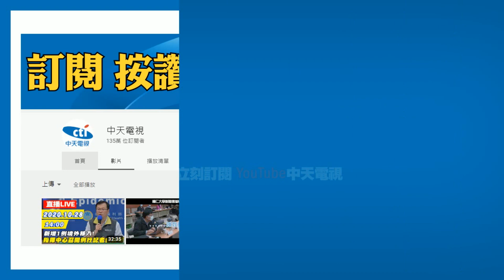【精華】精蟲活動力比90歲阿伯還低？陳致遠為生子竟吃生豬肉！？